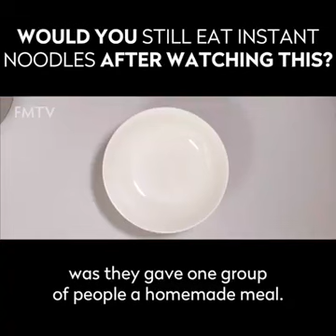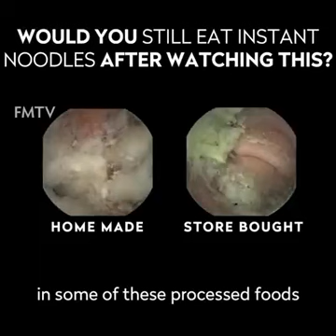Would You Still Eat Noodles after Watching This?